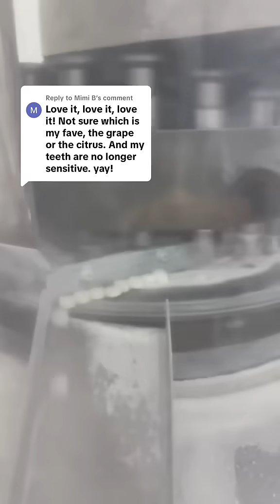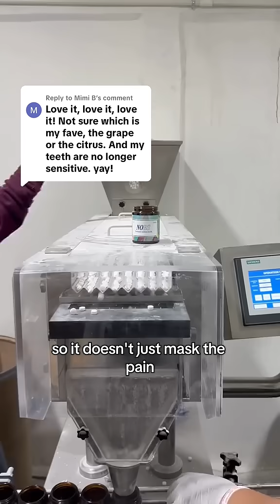Replying to @Mimi B Tooth sensitivity isn’t random.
Replying to @Mimi B Tooth sensitivity isn’t random. It’s caused by tiny openings in your teeth called dentinal tubules. When those are exposed, cold or heat can travel straight to your nerve and trigger pain. Nano hydroxyapatite works by sealing those tubules, and since it’s made of the same mineral your teeth are built from, your body knows exactly what to do with it. That’s why I made NOBS. After decades of frustration, I wanted a toothpaste that actually addressed the root cause of my troubles instead of just covering it up.